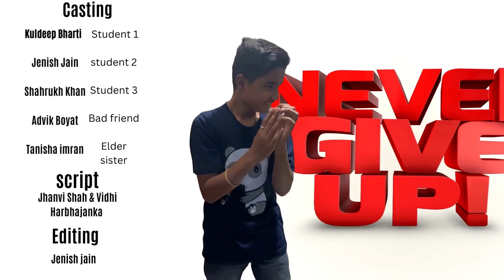III Prize Winner-IX-X,1 Minute Movie Making Competition 2022,St. Paul's Convent Sr. Sec. School